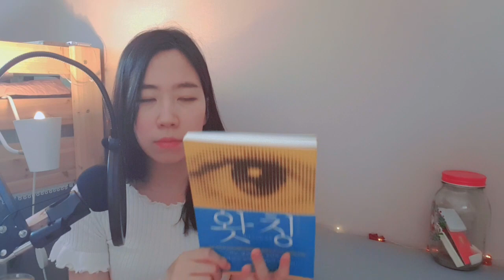열심히 하면 실패한다 | 의지보다 강력한 '이것'을 이용하라 [왓칭]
투지를 불태워도 안되는 이유! '의지'보다 '이미지'가 강력하기 때문입니다.
오늘은 책리뷰/요약 [왓칭] 책 가져왔습니다.
보통 미친듯이 투지를 불태우는 일에 실패하고 완전한 자기붕괴에 이르는 경우가.. 꽤 많이 발생하는데요^^;; 사실.. 의지와 투지는, 실제로는 강력한 도구가 아니라는 비밀~♥하나 알고 가실게요.

명상을 통해 '의지'를 비롯한 잡념들의 목소리를 잠재우는 법, 의도를 실현하는 과정에 대한 이해를 돕는 내용을 담았습니다. 결론부터 얘기하자면, 의도를 던져놓고 이미지를 계속 그리고, 최대한 구체적으로 계획을 세워 그 이미지를 강화하도록 합니다.
+물리학, 미립자 feat.
왓칭, 신이 부리는 요술 by 김상운 리뷰/요약